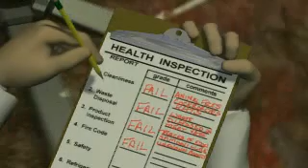Thrill Kill Cleetus ending Final de Cleetus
Full Name: Cleetus T. Radley
Occupation: Trapper
Age: Unknown
Death: Tape worm infestation
Hobbies: Hunting, Barbeques
Prior Convictions: Animal cruelty
Hometown: Radley Hollow, Kentucky
Favorite Food: People
If Cleetus, a backwoods cannibal, ever invites you to come over for a bite, you'd best pass. His appetite for pain and suffering have taken him to a new place in the food chain. Not content with simply defeating his foes, Cleetus prefers to devour them. He is a glutton for fresh meat, the rarer the better. No one has escaped his appetite, except for one who managed to only lose a leg, which Cleetus carries around for good luck.